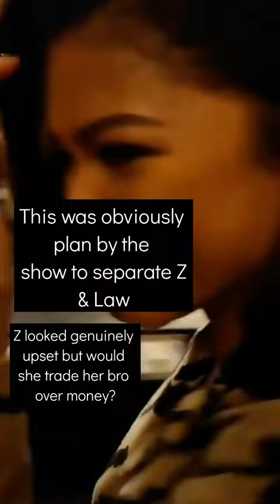Zendaya & Law Roach is this the end of fashion partnership?